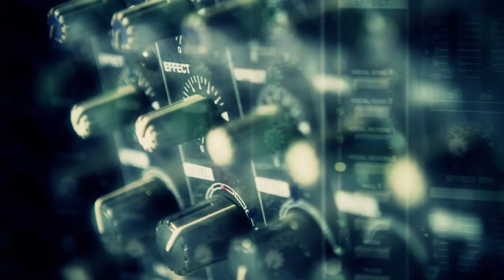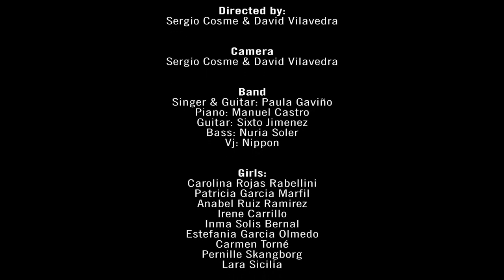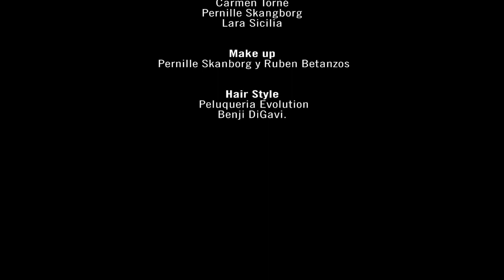Paula Marfil "Model Monroe" - On Your Pussy - Official Video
Model Monroe On Your Pussy

Directed: Sergio Cosme and David Vilavedra

Band
Singer & Guitar: Paula Gaviño
Piano: Manuel Castro
Guitar: Sixto Jimenez
Bass: Nuria Soler
Vj: Nippon

Girls:
Carolina Rojas Rabellini.
Patricia Garcia Marfil.
Anabel Ruiz Ramirez.
Irene Carrillo.
Inma Solis Bernal.
Estefania Garcia Olmedo.
Carmen Torné.
Pernille Skangborg.
Lara Sicilia.
Nathaly Piñero

Make up:
Pernille Skanborg
Ruben Betanzos

Hair Style:
Peluqueria Evolution,
Benji DiGavi

Agradecimientos especiales a:
Abyssal Pictures